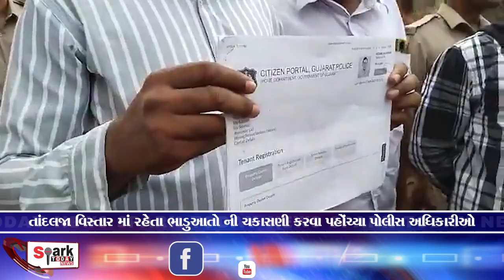તાંદલજા વિસ્તાર માં રહેતા ભાડુઆતો ની ચકાસણી કરવા પહોંચ્યા પોલીસ અધિકારીઓ 2024 | Vadodara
તાંદલજા વિસ્તાર માં રહેતા ભાડુઆતો ની ચકાસણી કરવા પહોંચ્યા પોલીસ અધિકારીઓ